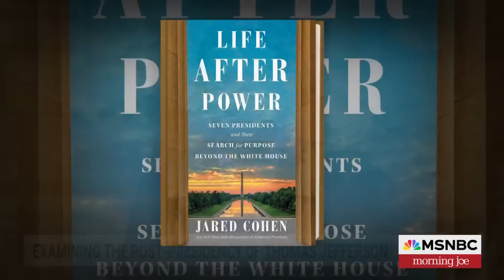'Life After Power' looks at post-presidency life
Author Jared Cohen joins Morning Joe to discuss his new book 'Life After Power: Seven Presidents and Their Search for Purpose Beyond the White House'.